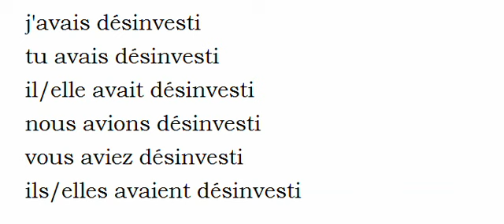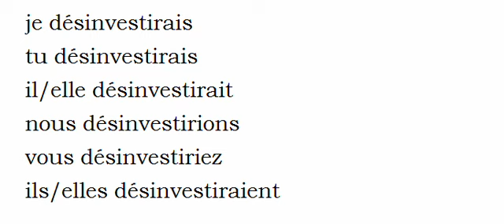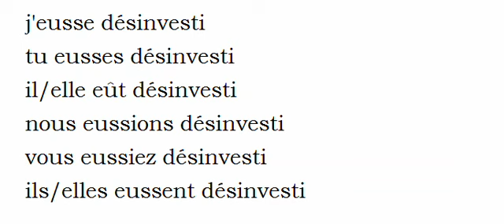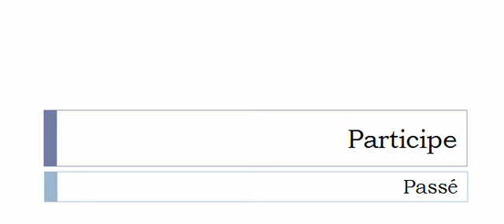Aprender francês = Conjugação = Désinvestir